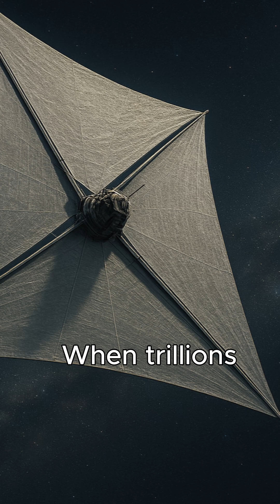A Spaceship That Runs on Light?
This spaceship doesn’t burn fuel. It sails through space—pushed by sunlight. No engines. No limits.